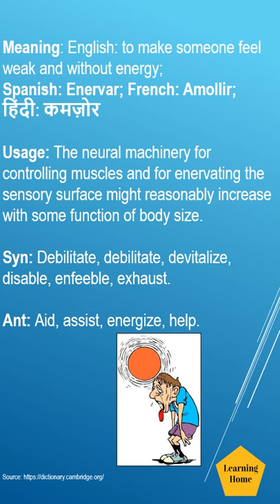Enervate meaning pronunciation and synonyms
Enervate meaning pronunciation and synonyms. If you are looking for topics, this tutorial may offer solutions:

Pronunciation of Enervate,
Meaning of Enervate,
Meaning of Enervate in Hindi,
Meaning of Enervate in Spanish,
Meaning of Enervate in French,
synonyms of Enervate,
Antonyms of Enervate,
British English pronunciation of Enervate,
American English pronunciation of Enervate,
Enervate pronunciation,
Enervate meaning,
Enervate example,